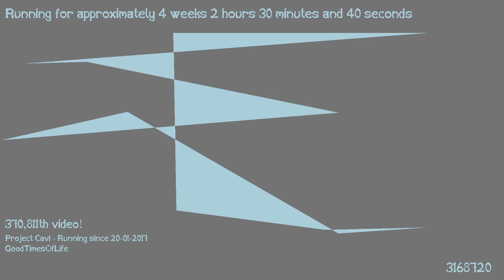1487378098 - Webdriver Cavi - O